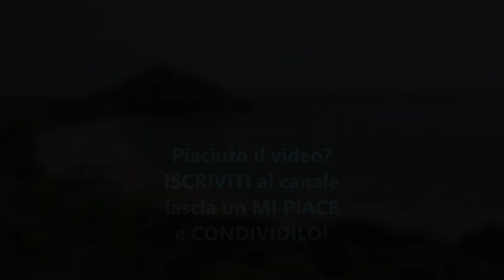Spiaggia di Cala Monte Turno a Castiadas ~ 4 Giugno 2022 | Sardegna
Esploriamo una splendida e apprezzata distesa bianchissima e soffice, una perla di Castiadas, nella costa sud-orientale della Sardegna, lungo la strada tra Costa Rei e Villasimius

Conosciuta con il nome di Spiaggia di Cala Monte Turno, è conosciuta anche con i nomi di Spiagge San Pietro o Spiaggia di Cala Marina.

Un’incantevole baia di sabbia morbida che si immerge nel mare cristallino scelta come spiaggia più bella del 2018 dagli esperti di Skyscanner, sito web leader nel mondo delle vacanze, stilata in base a pulizia dell’arenile, limpidezza delle acque e paesaggio. Cala di monte Turno deve il nome all’inconfondibile, tondeggiante profilo del rilievo che si staglia alle sue spalle. Si distende per 300 metri a forma di arco alle porte del lungo e splendido litorale di Costa Rei, compresa tra lo scoglio di sant’Elmo a nord e la marina di san Pietro a sud, nel territorio di Castiadas. A renderla particolarmente suggestiva è il contrasto tra celeste e turchese dell’acqua cristallina, il verde della lussureggiante vegetazione, lo scuro della roccia vulcanica del colle a ridosso, spezzati dal bianco acceso della sabbia morbida e fine. Il bianco che assume riflessi ambrati in riva. Mentre tra la macchia mediterranea alle spalle, spiccano nodosi ginepri. Il fondale è sabbioso e quasi subito profondo.

La spiaggia è piuttosto esposta ai venti, perciò molto apprezzata da surfisti e appassionati di kitesurfing, che giungono qui da tutto il mondo. Sulla spiaggia troverai punti ristoro e di intrattenimento diurno e notturno e potrai noleggiare attrezzatura balneare.

I 13 chilometri di costa di Castiadas, rinomata località del Sarrabus caratterizzata anche da una vallata ricca di prodotti d’eccellenza, sono uno dei tratti di litorale più belli della Sardegna. Un susseguirsi di scenari di sabbia bianca e colori abbaglianti, perfetti, non solo per l’estate ma anche per short break in primavera e autunno. Partendo da sud, in direzione Villasimius, si incontra un altro gioiello, Cala Pira, soffici dune circondate da graniti e macchia mediterranea, angolo di paradiso protetto da un promontorio sormontato dalla torre omonima. Poi Cala Sinzias, ideale per gli amanti dei viaggi on the road: due chilometri di sabbia soffice e bianca, fondale limpido e acque azzurre. Alle spalle tra lentischi, pini ed eucalipti, troverai vari camping. Poi ci sono la spiagge di Cannisoni e la marina di san Pietro (o cala Marina), ampia e bellissima, con i suoi riflessi dorati. Mentre a nord di monte Turno ecco i dieci chilometri di spiagge di sabbia fine e dorata di Costa Rei, due quali ricadono nel territorio di Castidas, otto in quello di Muravera. Incontrerai le spiagge di sant’Elmo e di santa Giusta, sino allo ‘scoglio di Peppino’, limite tra i due Comuni. A fare da sfondo alla costa c’è il profilo montuoso dell’oasi dei Sette Fratelli, parco ideale per rilassanti passeggiate, punteggiato da canyon, gole, torrioni, valli attraversate da fiumi e punteggiate di siti archeologici, prenuragici, nuragici e romani.